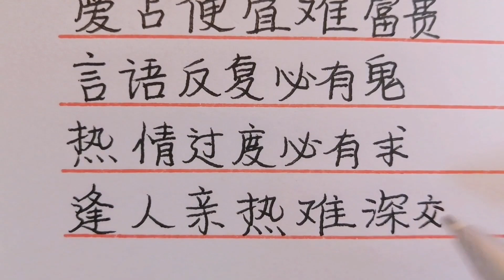【老人言】民间老话说，爱占便宜难富贵，言语反复必有鬼！